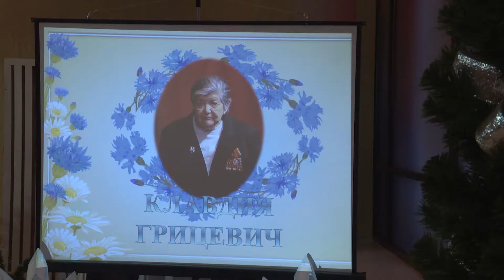В "Марафоне комплиментов" приняли участие 12 солигорских женщин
«Марафон комплиментов». Мероприятие под эгидой БСЖ состоялось во Дворце культуры. В нем приняли участие известные земляки и деятели общественных организаций, которые по итогам 2020 года стали победителями годового марафона. Это женщины разных профессий и абсолютно разных сфер деятельности: многодетные и приемные мамы, ветераны, журналисты, модели, творческие личности. Подробнее расскажет наш корреспондент.